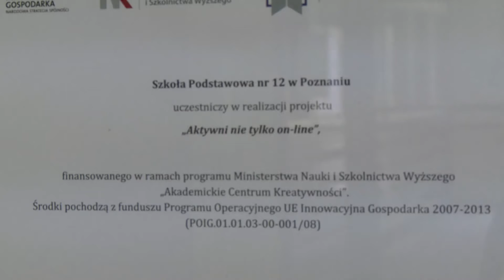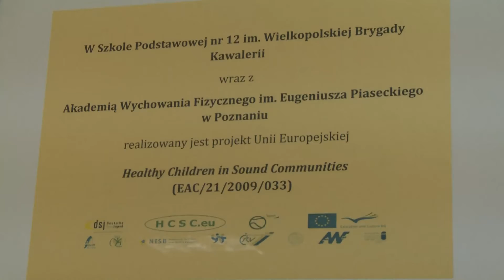2015.09.16 Aktywni nie tylko on-line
Zespół Szkół nr 7 na Osiedlu Zwycięstwa wraz z Akademią Wychowania Fizycznego w Poznaniu prowadzą projekt „Aktywni nie tylko on-line”. Program zakłada monitorowanie u uczniów całodziennej aktywności fizycznej za pomocą specjalnych urządzeń.

Materiał filmowy został zrealizowany przez Telewizję WTvK.